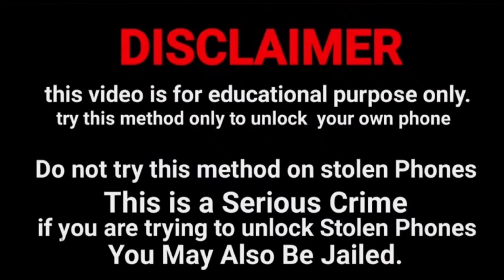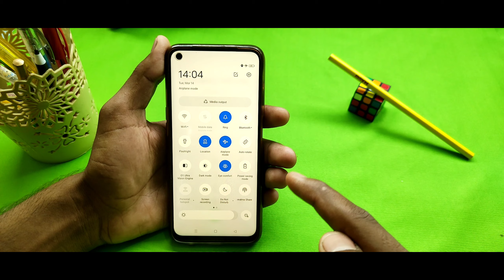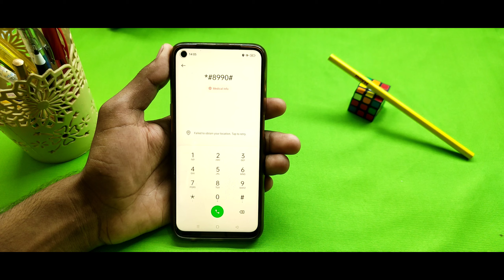Vivo All Type Password, Pattern Lock Remove (Without Pc) | Vivo Mobile Ka Lock Kaise Tode | 100% Ok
vivo password unlock
vivo pattern lock remove
all vivo hard reset
vivo ka secret code
how to unlock vivo password
how to hard reset vivo
vivo screen lock remove
vivo password lock remove
vivo factory reset without pc